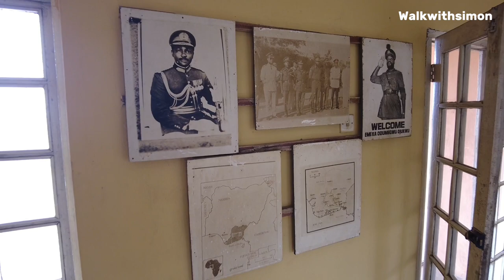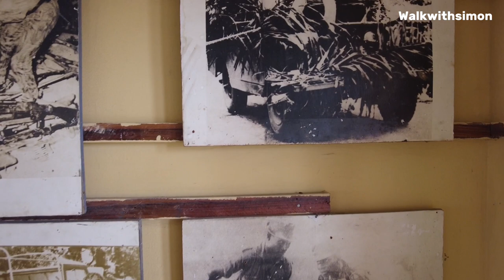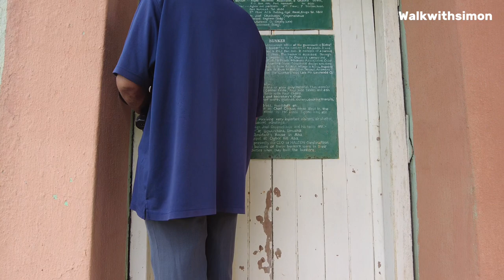UMUAHIA - Exploring the Capital city of Abia state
In this video we will be exploring an interesting part of umuahia.